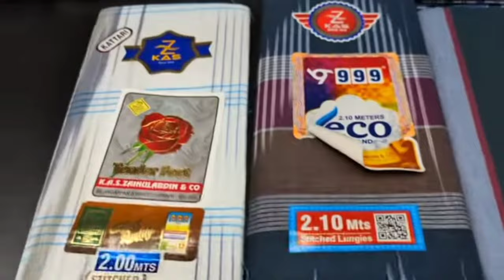நம்ம கோவையில் பெண்களுக்கு தேவையான பொருட்கள் ஒரே இடத்தில் ✨A-Z Shop In Coimbatore